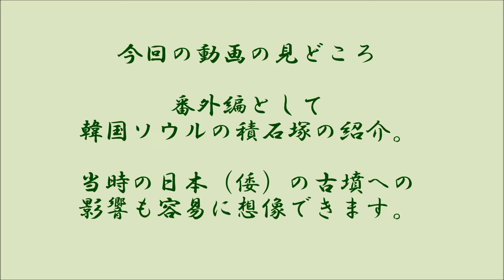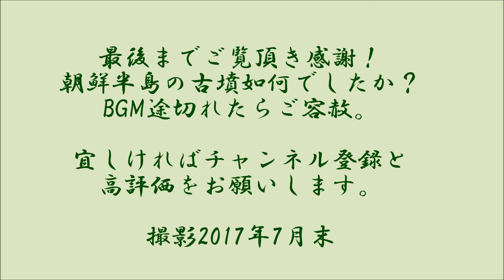ソウルを訪ねたら是非どうぞ！今回は番外編。石村洞古墳群（リニューアル版）■（ソウル）（韓国） Seoul Seokchon-dong Gobungun Republic of Korea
再編集しながら、ロッテタワーを借景にする石村洞古墳群、美しいなと思いました。都会の中のオアシスという意味では、同じく高層ビルを背景とする東京芝の浜離宮も同じですね。規模の大きい3号墳は天理市の石上神社に伝わる国宝　七支刀（４C後半に作成）を当時の日本（倭）に贈った近肖古王の墓（４C末か）ともいわれています。こぶりの4号墳、2号墳も3号墳と同じ階段式の積石塚で、発掘調査の後、現在見るすがたのように復元されています。直接的に倭の古墳に影響を与えてはいないとしても（積石塚古墳といわれる石をを積み上げた古墳は、長野の大室古墳群、香川の岩清尾山古墳群などいくつもある）、お互いに関連があったのかどうか想像することはまた楽しいですね。ブログはこちらです。